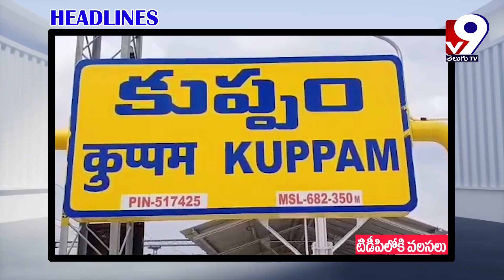Daily News Bulletin 18-03-2024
Telugu News Daily Bulletin V9TELUGUTV V9 Telugu News @V9TeluguTV